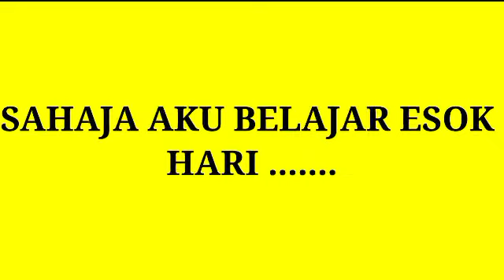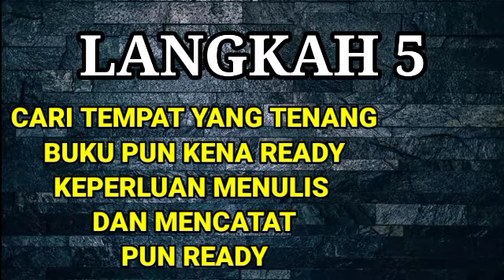TIPS BELAJAR DI RUMAH:" AKU RAJIN ,KAU PANAS"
Tips atau langkah untuk anak-anak membuat persediaan belajar secara online.